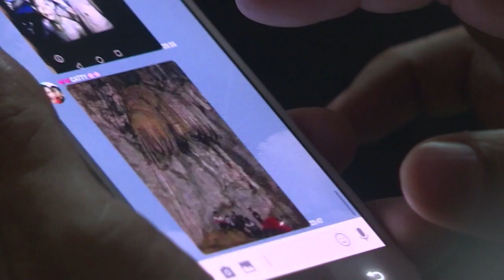Eingeschlossene Fußball-Kinder müssen tauchen lernen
Die in einer Höhle in Thailand gefundene Jugend-Fußballmannschaft muss möglicherweise noch Monate dort ausharren. Die Jungen sollen Tauch-Training bekommen und mit Nahrung „für mindestens vier Monate“ versorgt werden.